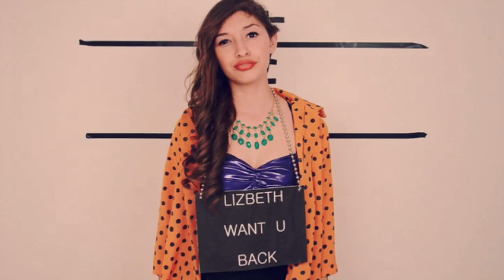Lizbeth Videoclip Sweet Xv